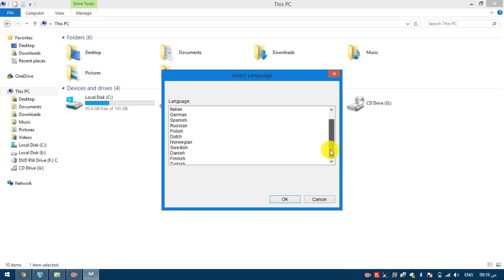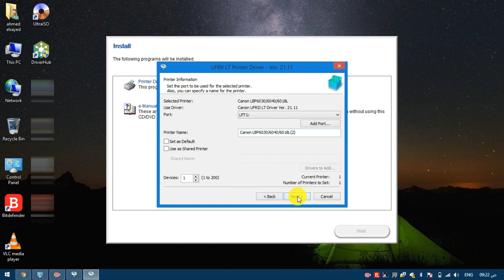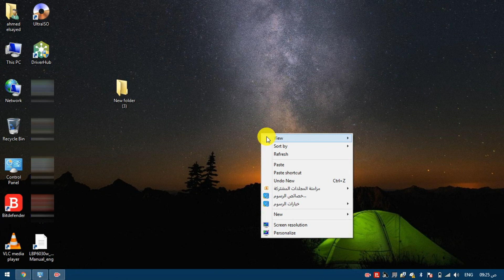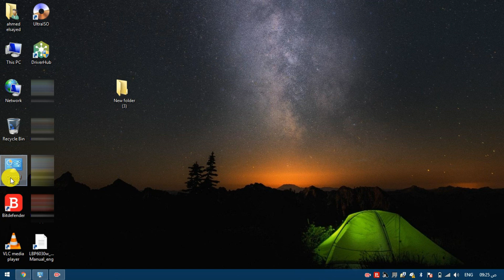كانون تعريف طابعة كانون Canon I-Sensys LBP6030B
أزاى تعرف طابعة كانون lbp6030b في أقل من 5 دقائق بكل سهولة